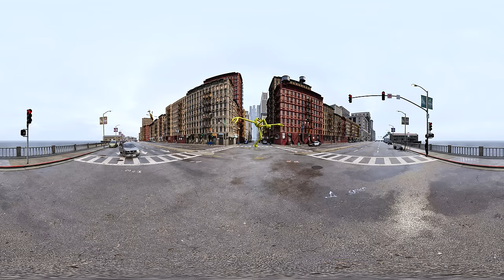Roblox Innyume Smiley's - City in 360° Video | VR / 8K | (Smiley's Stylized Nextbot)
👀 Watch this video in 2D format on the channel: @Mistr2D

👁️ Videos can be viewed using a virtual reality headset for full immersion or simply switch to your phone or mouse for convenience.

Your support is important to us and motivates us to create even more engaging and interesting content. Thank you for being with us! 🎥✨